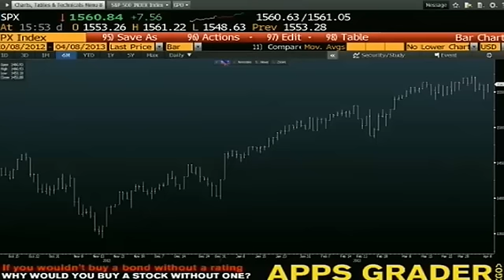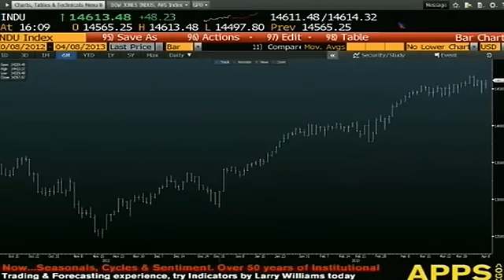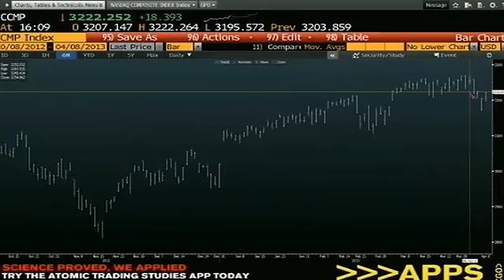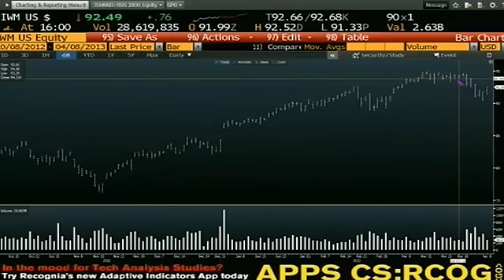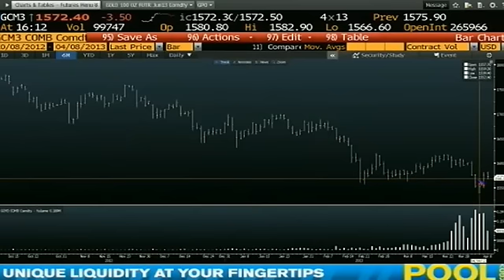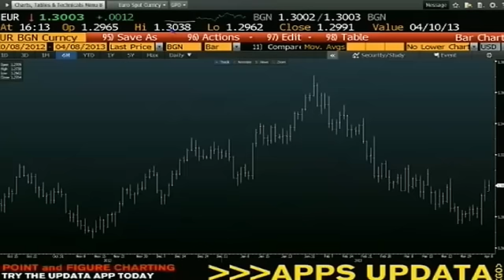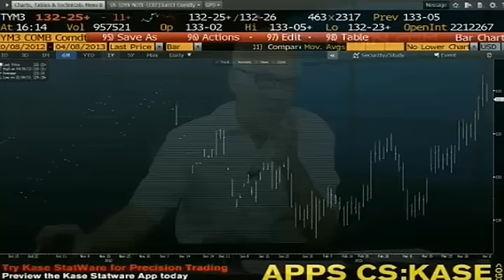Apr 8th Daily Stock Market Recap by Tom O'Brien on TFNN - 2013